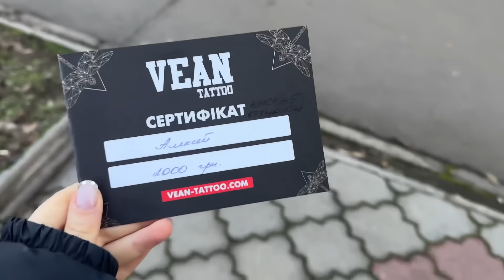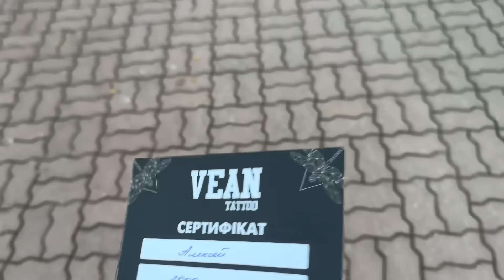Vlog: в поисках новогоднего настроения..поздравляю с Наступающим🌟